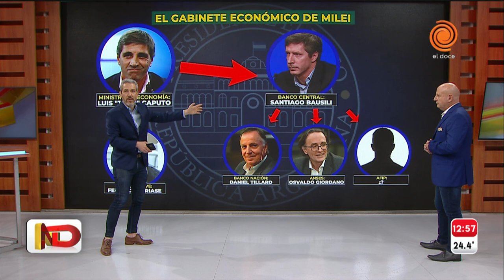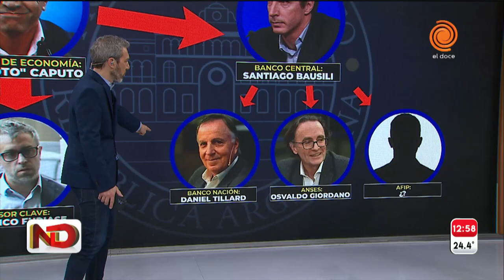Milei eligió al cordobés Daniel Tillard para presidir el Banco Nación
El presidente electo lo comunicó por Twitter. Es el tercer funcionario de Shiaretti en sumarse al futuro gobierno del libertario. Su último cargo fue la presidencia de Bancor.

Momento emitido en Noticiero Doce el 6 de diciembre de 2023